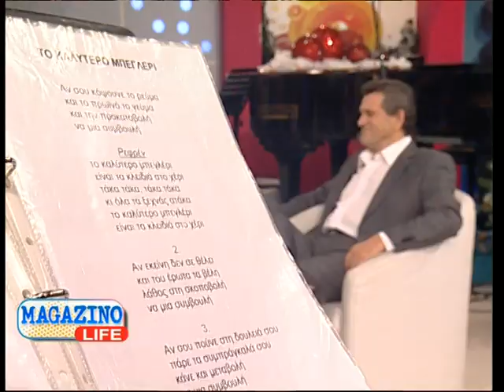28.12.2013 Το «Magazino Life» με την Κιμ Κίλιαν στη Zougla Tv (2013-2014)